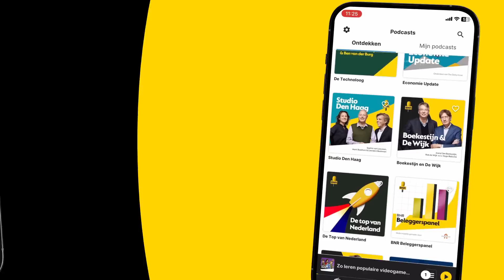NYT: Oekraïne behaalt doorbraak in Russisch front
Dit is een fragment uit Zakendoen met presentator Edwin Mooibroek en Europaverslaggever Geert Jan Hahn. Hij vertelt over het nieuws van The New York Times, waarin wordt gesteld dat Oekraïne een doorbraak wist te forceren in het Russische front in het zuiden van het land.

Thumbnail: ANP